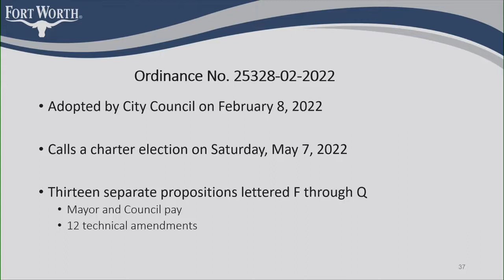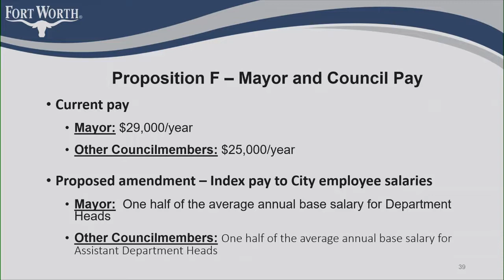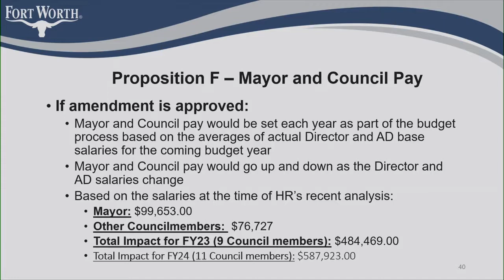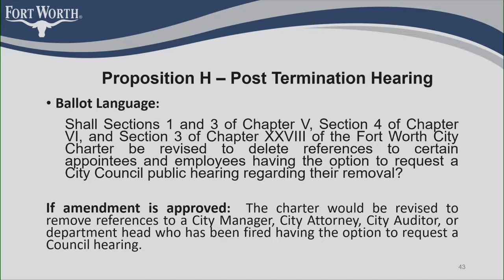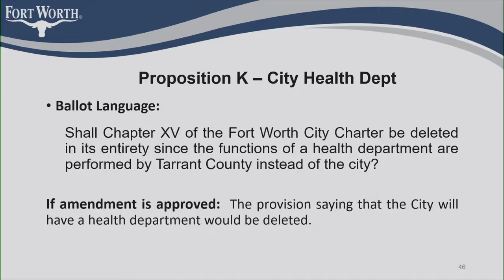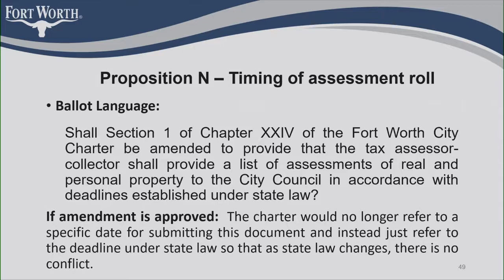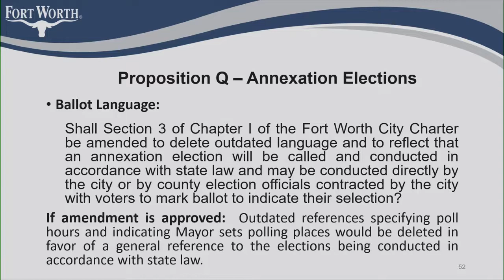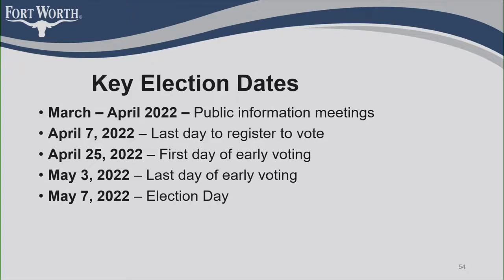Charter Election Public Meeting